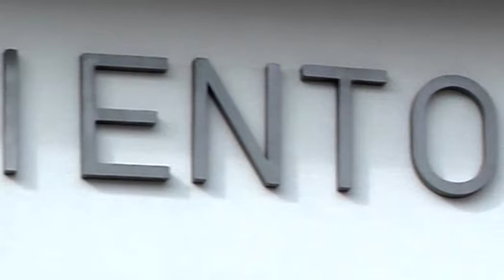NOELIA CABALLERO INFORMA DE LA RECOGIDA DE BASURAS